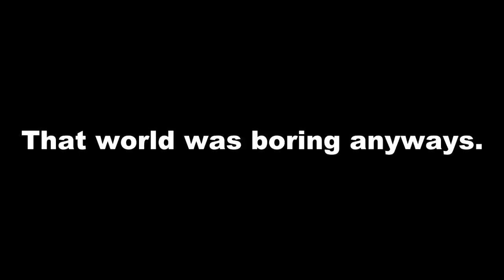Karla Rodriguez Digs Straight Down, Falls Into The Lava, and Rages Like An Idiot